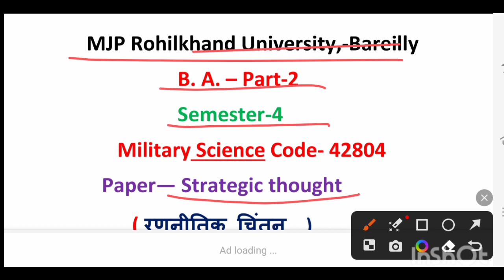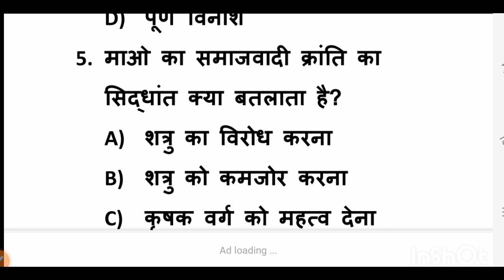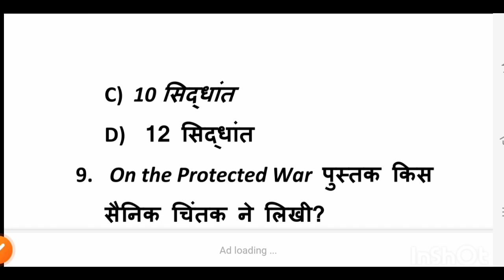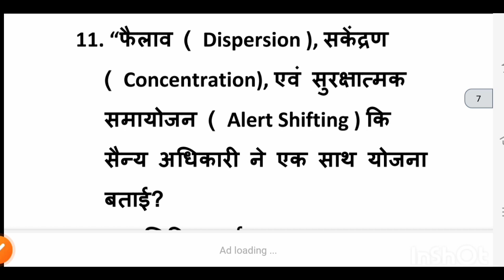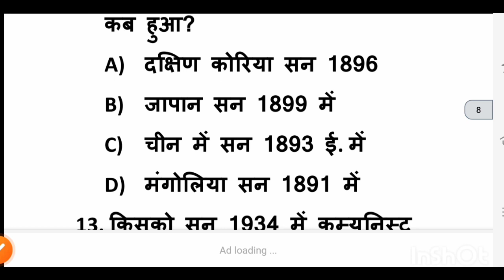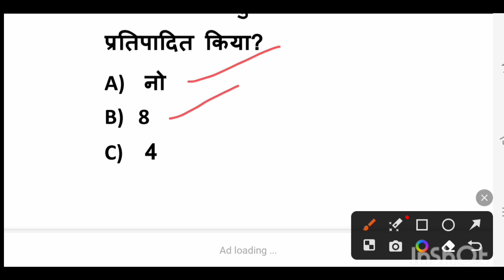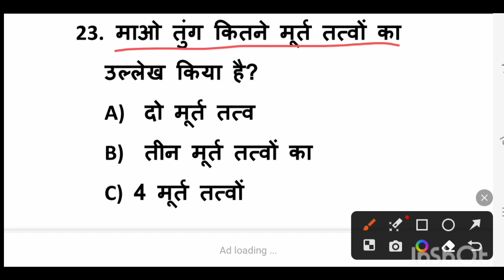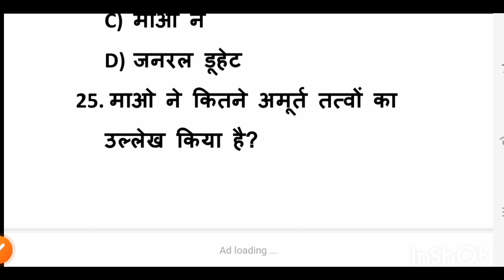BA, Bsc 2nd year Semester-4th Part-4 Military Science महत्वपूर्ण प्रश्न MCQs multiple Exam-2024-25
Hello friends,
 For you :-
Topics covered in this video
स्नातक /B. A. & Bsc.-2nd year 2023
 military history of India
( भारतीय सेना का इतिहास) महत्वपूर्ण प्रश्न पार्ट वन
 military science important question part 1
वीडियो link 👇🏽👇🏽👇🏽👇🏽👇🏽👇🏽MCQS Part-1

Objectivesolved smodel2023
MJPRU Semester-4th
Indian literature in Translation
Semester-4th
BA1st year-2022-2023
Highlights??
 ba semester-4 military science mcqs question
army iba question
dbq multiple choice questions
dbq military form
dbq military
military exam questions
military questions and answers
sbmcq meaning
multiple choice questions about the korean war
mba 540 4-3 quiz
mba military basketball association
mba 540 6-3 quiz
mba 540 2-1 quiz
mba military scholarships
question for military
semester b test
us military questions
us army test questions
us army exam questions
us military questions and answers
military questions
military asvab questions
unit 3 mcq answers
practice exam 3 mcq
mcq 5
mcq unit 5
military test questions
unit 6 mcqs
unit 6 mcq answers
7 basic military responses
7.04 semester test modern us history
military 7 questions
7.04 semester test earth science - part 2
7.04 semester test earth science
unit 8 mcq answers